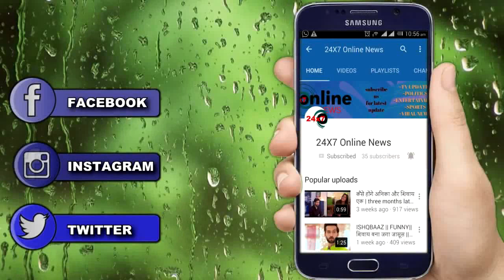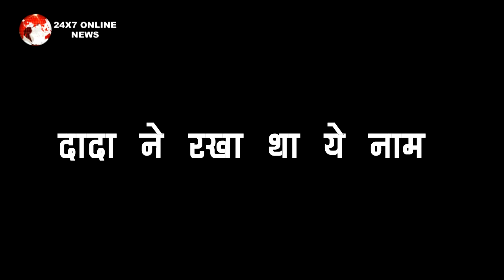BOLLYWOOD NEWS : OMG!! सिद्धिमा के नाम के पीछे की थी ये बड़ी वजह, सामने आया दादा से जुड़ा अतीत का बड़ा